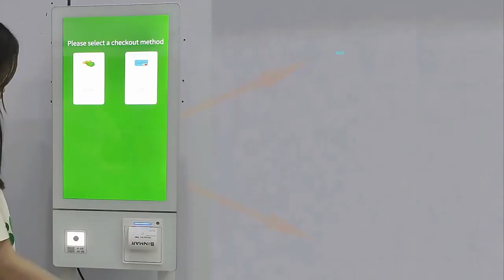Sinmar self ordering smart restaurant solution , building your smart restaurant business easily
Sinmar provide the whole smart restaurant solution with hardware and software （ ordering queuing taking system and kitchen system）

LCD digital screen : comes with CMS, one-key quick change menu, different sizes to choose, is also suitable to be a number display and kitchen display.

Self service ordering payment kiosk : comes with order system, support connect with pos . Seamlessly integrates with our Kitchen Display System and number display.